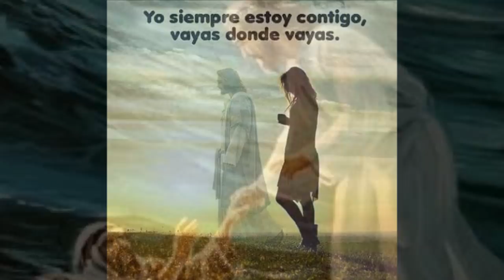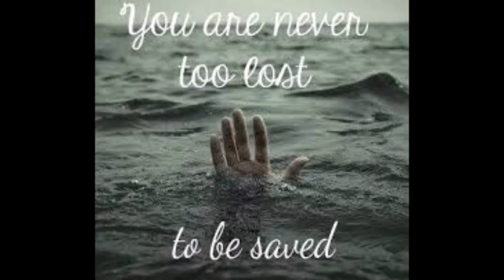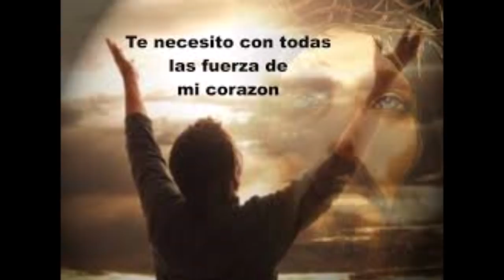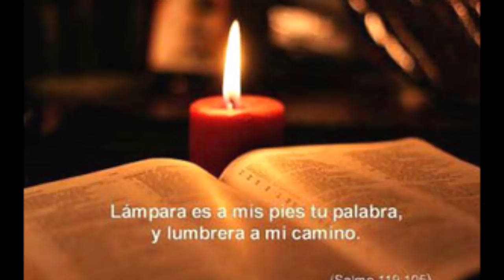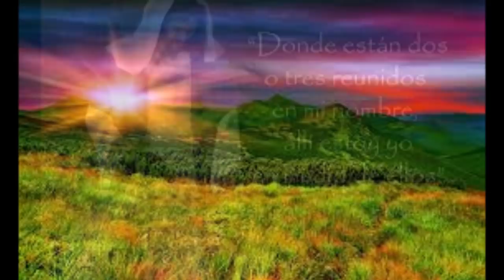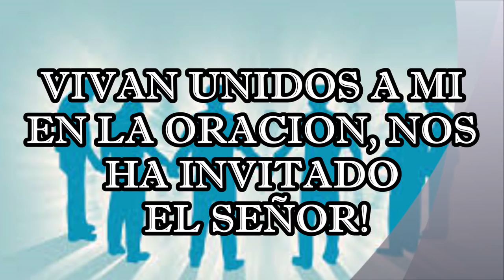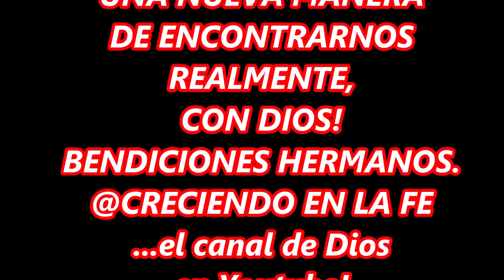ORACIÓN DE LA NOCHE PARA PEDIR AL SEÑOR YO QUIERO SER TRANSFORMADO Y ENCONTRAR LA PAZ VERDADERA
ORACIÓN DE LA NOCHE. VIVAMOS CON FE, ESTE BELLO ENCUENTRO CON DIOS.

PIDAMOS AL SEÑOR  CON CONFIANZA, PORQUE NADA HAY IMPOSIBLE PARA DIOS Y TODO ES POSIBLE PARA QUIEN CREE.
POR ESO BIEN HA DICHO NUESTRO SEÑOR JESUCRISTO:
"SI CREES, VERÁS LA GLORIA DE DIOS"
PIDAMOS AL SEÑOR POR NUESTRAS NECESIDADES Y DILE TAMBIÉN:
...SEÑOR YA NO QUIERO SER IGUAL, PON EN MÍ UN CORAZÓN PURO Y BUENO COMO EL CORAZON DE JESUS.
OREMOS CON FE, PORQUE SEGÚN SEA NUESTRA FE, ASÍ SERÁN LAS COSAS QUE NOS SUCEDERÁN.